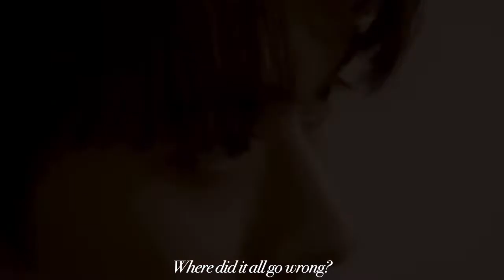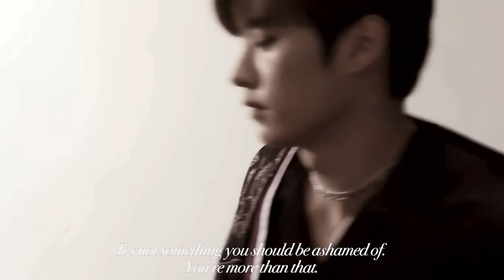Pride Trailer || HyunHo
Wattpad; Jijihuhoo

Pride; Ongoing :))